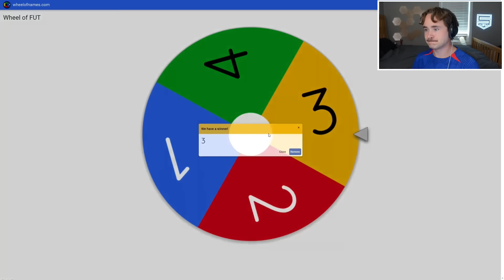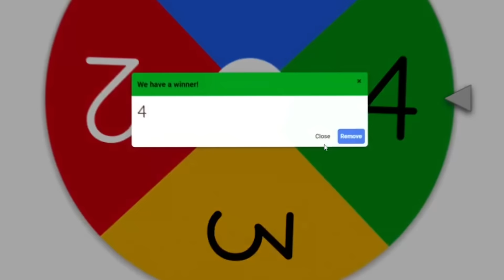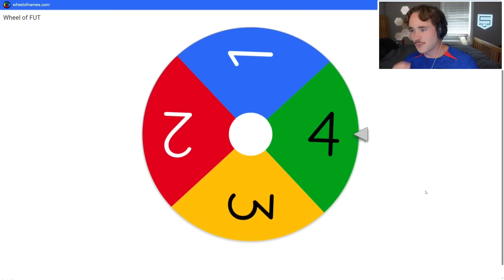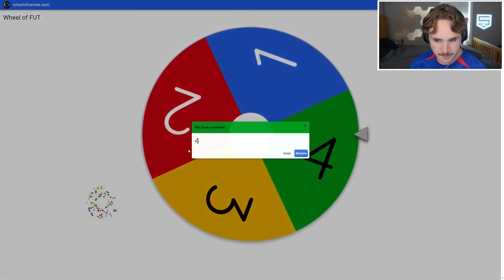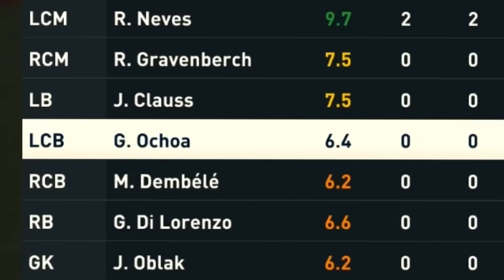25x 90+ Picks Decide My Team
SUB OR I CALL IT SOCCER